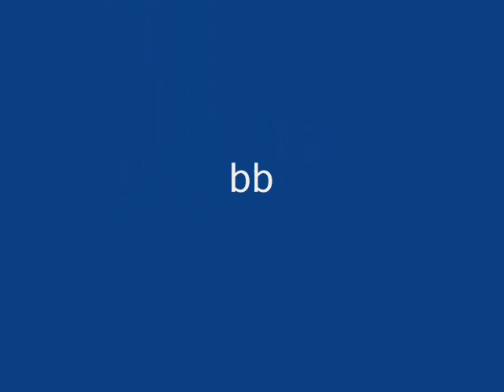Fette Tiere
Hier zeigen wir euch die fettesten Tiere der welt!